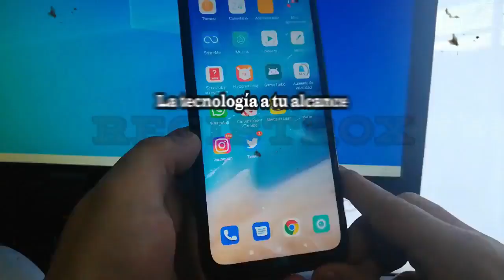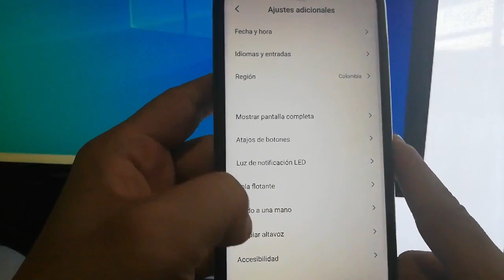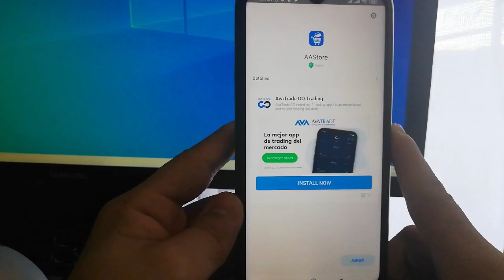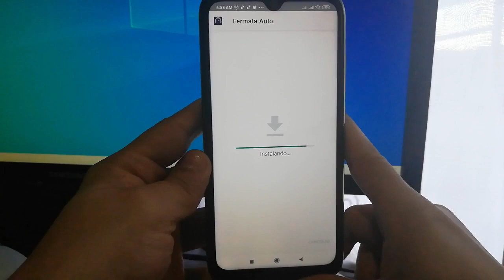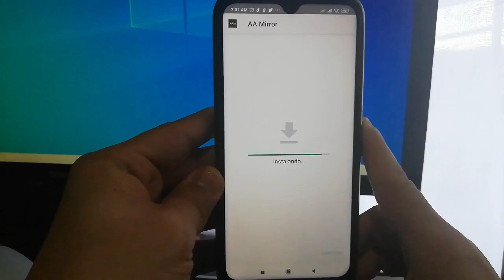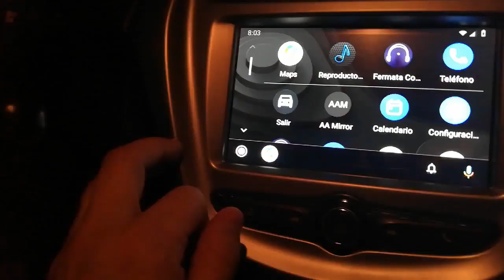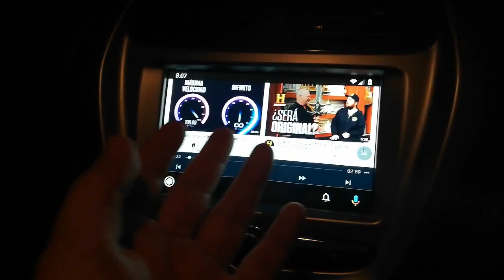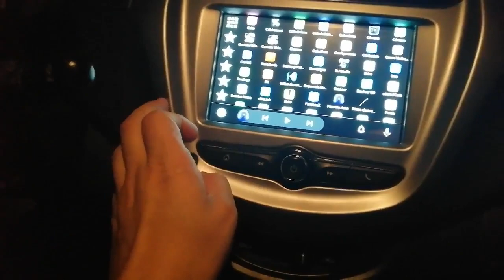Ver vídeos desde la pantalla Mylink del Chevrolet Beat sin ser root y gratis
En este vídeo te enseñamos a ver vídeos sin restricción desde la pantalla de tu Chevrolet Beat o Spark GT sin tener el smartphone rooteado, ya no es necesario ser root.

Esto es una excelente noticia. Para realizar este video utilizamos un smartphone Xiaomi Note 8 totalmente original sin ser rooteado y las aplicaciones Aastore y Fermata Auto.

Descargar la app Aastore en tu teléfono móvil desde Google drive es muy sencillo, simplemente ingresas a la url que más abajo les voy a dejar y les aparecerá la app aastore y le damos doble click y nos aparecerá el botón para descargar y simplemente la descargamos en nuestro celular, esta app quedará almacenada en sus carpetas de descargas "downloads"